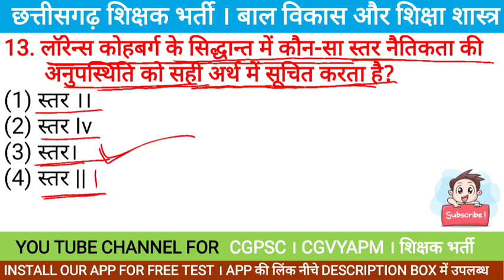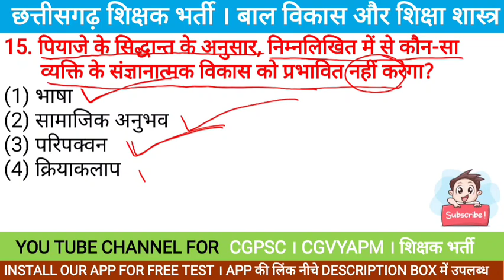छत्तीसगढ़ शिक्षक भर्ती । बाल विकास और शिक्षा शास्त्र । MCQ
छत्तीसगढ़ शिक्षक भर्ती। बाल विकास और शिक्षा शास्त्र MCQ।cg shikshak bharti classes|cg teacher classes छत्तीसगढ़ शिक्षक भर्ती।  cg shikshak bharti classes | cg shikshak bharti classes | cg teacher bharti classes | cg shikshak bharti classes | cg teacher bharti classes | cg teacher classes
cg shikshak bharti classes | cg sahatak shikshak bharti classes | cg teacher । cg shikshak bharti classes | cg teacher bharti classes

cg shikshak bharti classes | cg sahayak shikshak bharti classes | cg , | cg shikshak bharti classes | cg sahayak shikshak bharti classes , cg shikshak bharti classes | cg sahayak shikshak bharti classes | cg

रजिस्टर मेमोरी । कैश मेमोरी । RAM । ROM ।
VIDEO LINK -

क्षेत्रफल पर आधारित प्रश्न / भाग - 1